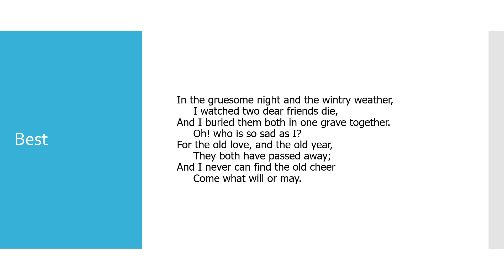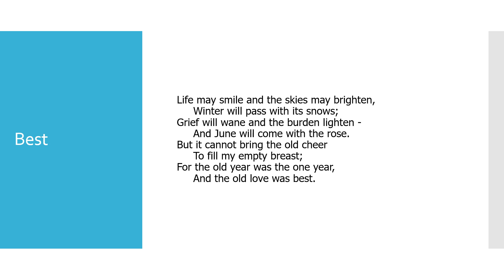Best by Ella Wheeler Wilcox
"Best" by Ella Wheeler Wilcox read aloud with the text.

Ella Wheeler Wilcox is an American poet who was born in Wisconsin on November 5, 1850. She is probably best known for the quote "Laugh, and the world laughs with you; weep, and you weep alone."